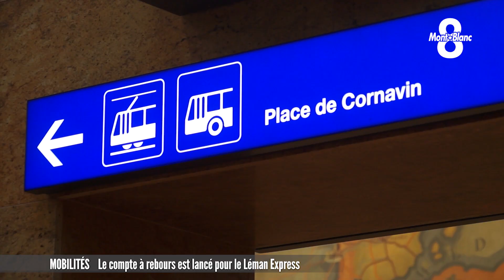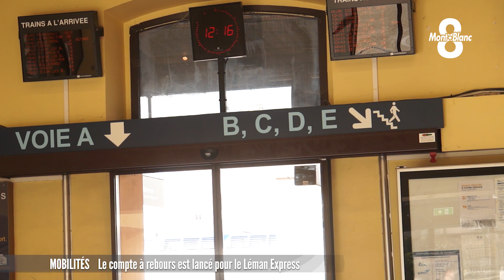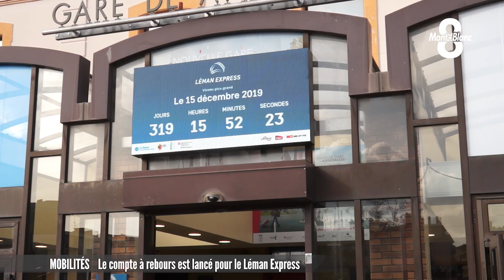Une étape symbolique pour le Léman Express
La mise en service intégrale du réseau ferroviaire régional transfrontalier du Léman Express aura lieu en décembre prochain, dans exactement 320 jours. Un compte à rebours a été installé ce matin en gare de Genève et d’Annemasse. Un événement franco-suisse qui a réuni les principaux acteurs de la future liaison qui reliera les gares de Cornavin et d’Annemasse avec près de 6 trains par heure en semaine. Victoria Lopes et Apolline Jas étaient sur place. Reportage.